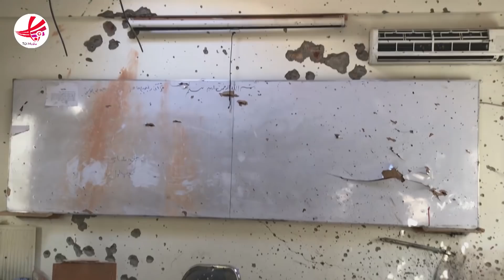اعتراضات محصلین دانشگاه کابل سه روز پس از حادثه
TOI Media